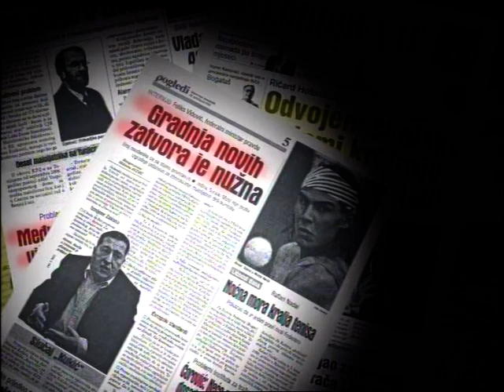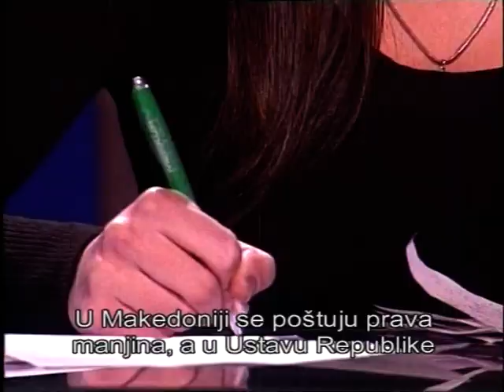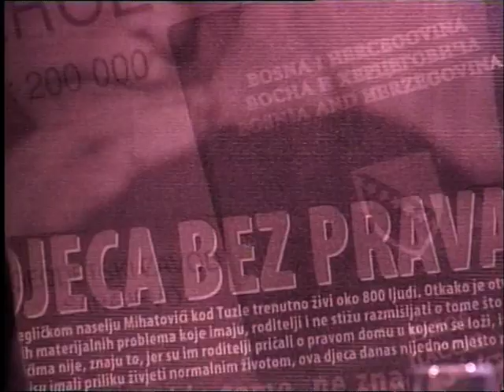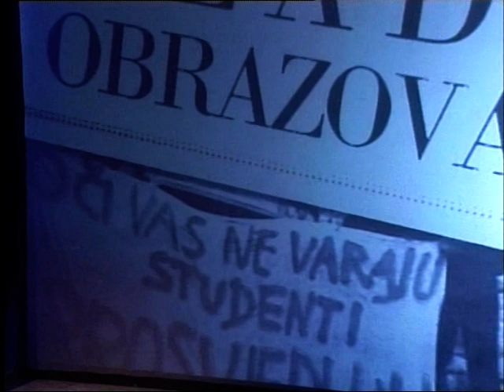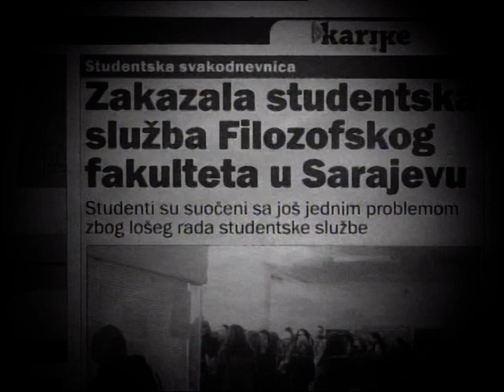Mladi, obrazovanje, ljudska prava i prava manjina 1